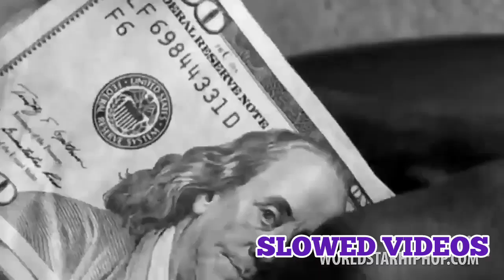Bankroll Fresh - Life Of A Hot Boy 2 Intro (Slowed Video)